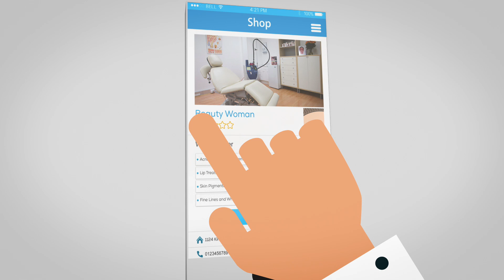Top Service App